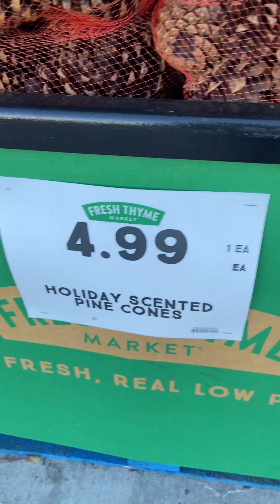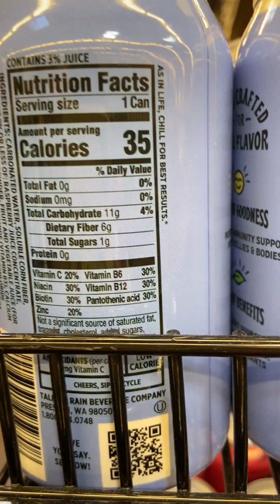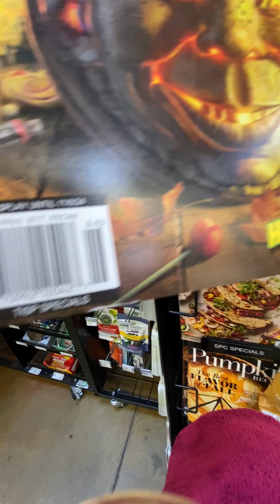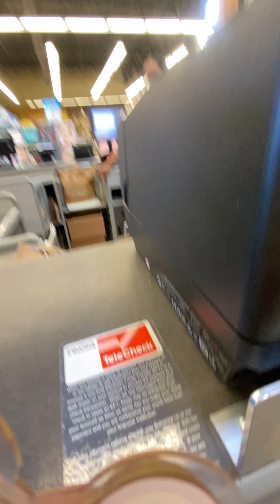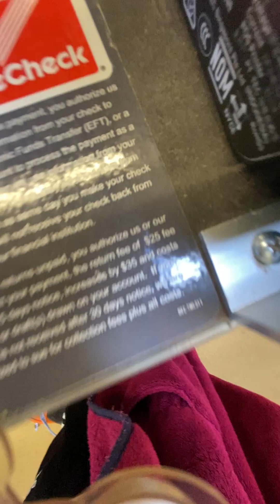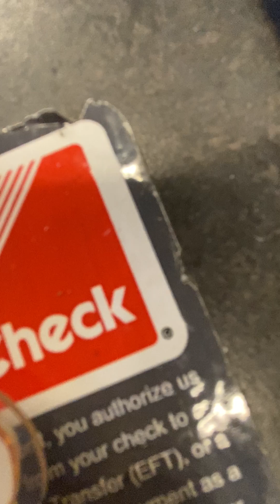Fresh Thyme Market and my tall shadow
That drink I got was really good.
Popwell mango flavor